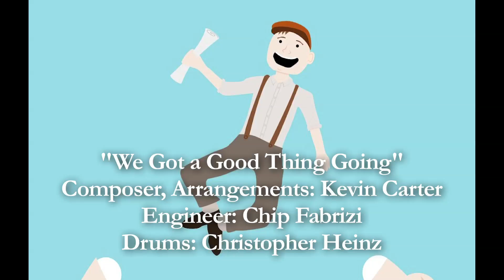"We Got a Good Thing Going" Music Sample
Here is a 30 second sample of the music for the opening number "We Got a Good Thing Going" from Newsadoozies: A Man Eating Musical

Composer, Arrangements: Kevin Carter
Engineer: Chip Fabrizi
Drums: Christopher Heinz